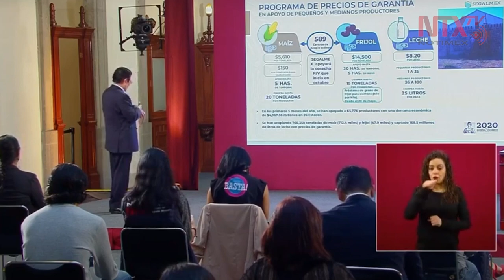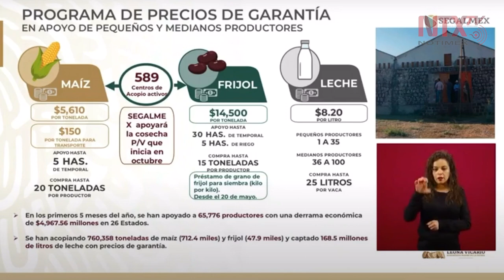Se han captado 168 millones de litros de leche con nuevo precio de garantía: Ignacio Ovalle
Ignacio Ovalle afirmó que la leche se compra desde 4 pesos, mientras que el gobierno, por indicaciones del presidente Andrés Manuel López Obrador, estableció la compra en 8.20 pesos.